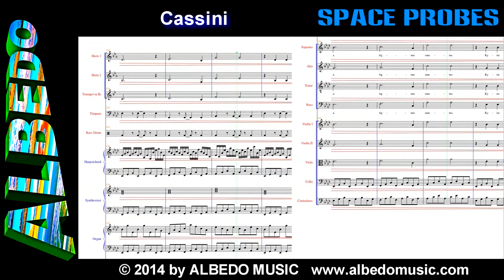Cassini from Space Probes by ALBEDO. Scrolling Sheet Music. New Age Space Music.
Song "Cassini" from the album "Space Probes: Unmanned Robotic Spacecraft". Music by the New Age Artist ALBEDO.
The Space Probes album contains musical interpretations of select space probes of achievement. Unmanned robotic spacecraft that explored astronomical objects in our solar system other than earth, and were the first successful flyby, orbiter, lander, rover or sample return missions. Music is similar in style to Mannheim Steamroller, Vangelis and Isao Tomita.

Cassini-Huygens launched on October 15, 1997. First orbiter of Saturn.

Song: Cassini
Album: Space Probes: Unmanned Robotic Spacecraft
Performing Artist: ALBEDO
Record Label: ALBEDO MUSIC
Genre: New Age, Space Music, Classical
Composer: Doug Clyde
Orchestrator: Doug Clyde